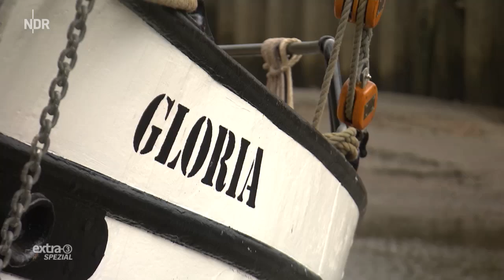Realer Irrsinn: Traditionsschifffahrt auf Havariekurs | extra 3 | NDR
Eine neue Verordnung für Traditionsschiffe sieht neue Regeln für Gefährt und deren, meist ehrenamtliche, Seeleute vor. Vom Segelboot zum schwimmenden Hochsicherheitsrisiko innerhalb einer Verordnung.

Autorin: Michaela Berbner